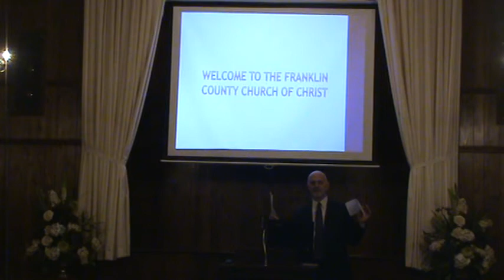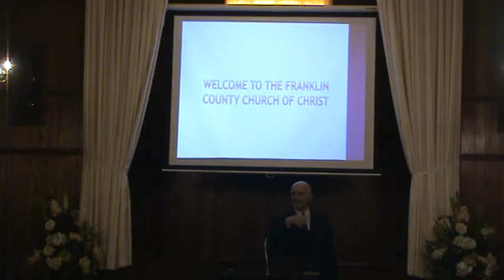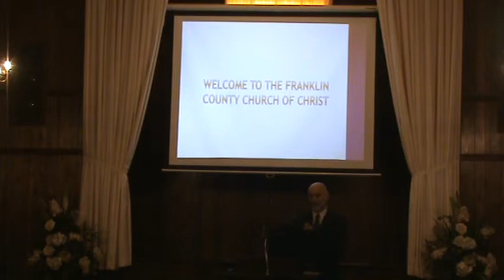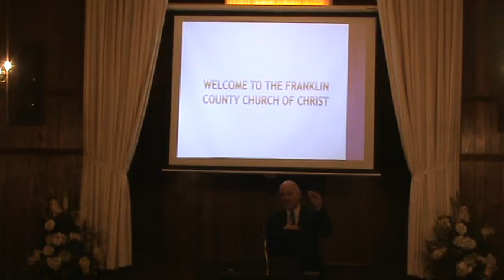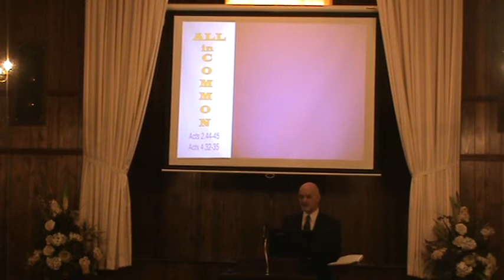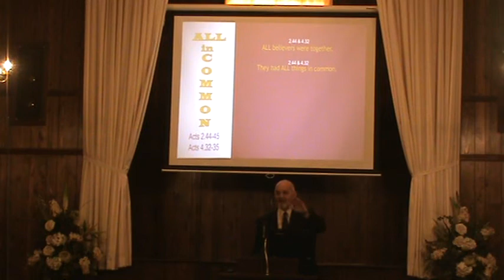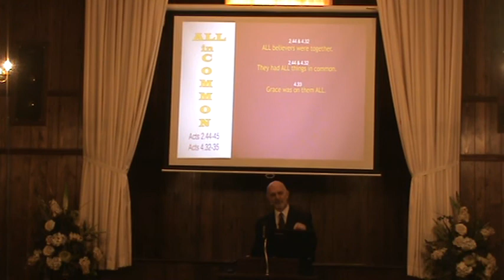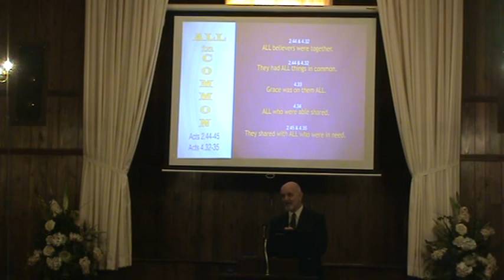Russell Scott 2017 All In Common